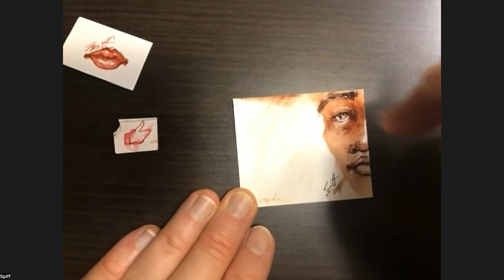INK and BLEED Face (half): in under 4 MIN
Rainy Half is a quick fountain pen sketch on watercolor paper.  Smearing ink and saturated cotton paper are the stuff of this less-than-4-minute demonstration.

 "Hello, is this thing on?"                    ;)

Spiff